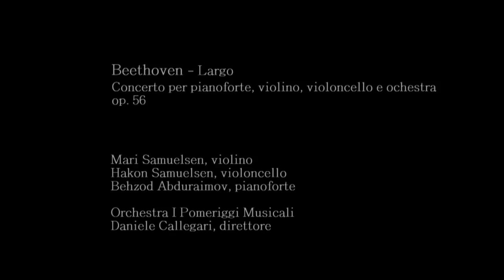Beethoven triple concerto, II Largo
Orchestra I Pomeriggi Musicali, Milan

Daniele Callegari, conductor
Mari Samuelsen, violin
Håkon Samuelsen, cello

Copyright2013: Passacaglia AS